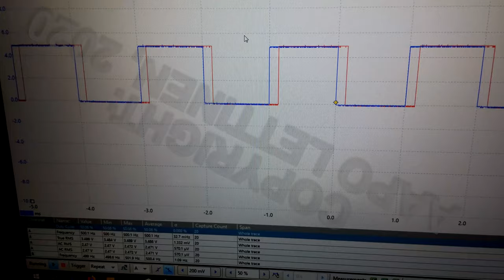DIY Crystal Sync Camera Motor Project - Part1: phase locking tests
I am developing REAL Crystal Sync camera motor control systems for old movie cameras. The current prototype uses a Kinor 16cx-2m motor as a platform for tests. Real crystal sync necessitates that the motor speed is phase locked to a very accurate crystal oscillator signal. that process is tested here: the motor speed sensor signal is fed to a preamplifier which generates suitable square wave signal for the system. I am using a small Attiny85 microcontroller with my own phase lock + motor control code for these tests because it is fast to load the programs to these controllers. The microcontroller generates a pwm signal which is amplified with a transistor and then used to drive a mosfet which drives the actual motor. This PWM signal adjusts the motor power and the system uses the feedback from the speed sensor and phase comparison logic to decide how to adjust the motor power to maintain accurate RPM. The crystal oscillator is used as a very accurate speed reference and the phase locking feature differentiates this system from the much more common "speed stabilizing" diy systems which only use speed measurement numbers comparison instead of doing real crystal sync like this system does. I am tuning the code versions here so the system does not lock correctly yet but you see how this type of system is developed and how I am measuring the speed accuracy with a dual channel oscilloscope. My crystal oscillator system generates 6 different very accurate reference frequencies at the same time and the motor controller tries to lock to that signal then. In the oscilloscope view the crystal signal is on Channel A (blue waveform) and the motor signal is on Channel B (red waveform). As you can see the Crystal oscillator signal is extremely accurate by 3 decimals which is why they are used as a speed reference in the first place.